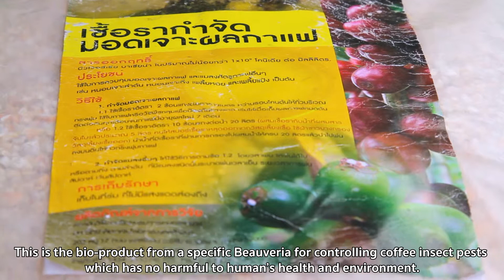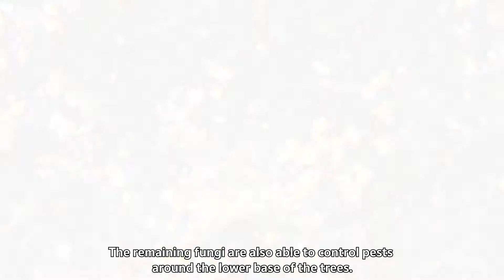Using Beauveria bassiana to control and eliminate coffee berry borer